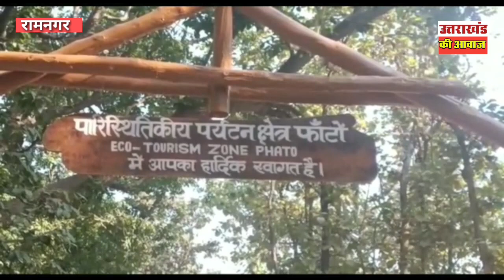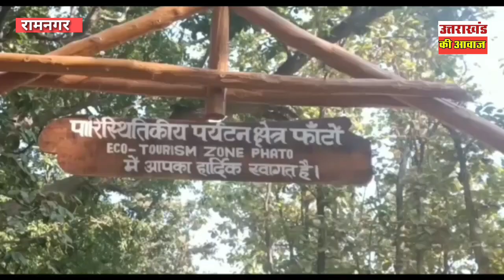उत्तराखंड का पहला ट्री हाउस सैलानियों के लिए तैयार,टूरिज़्म एक्टिविटी के लिए विभाग कर रहा है स्तेमाल.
उत्तराखंड का पहला ट्री हाउस सैलानियों के लिए तैयार,जिसको  टूरिज़्म एक्टिविटी के लिए वन विभाग कर रहा है स्तेमाल,कल से घने जंगल में पर्यटक उठा पाएंगे रोमांच